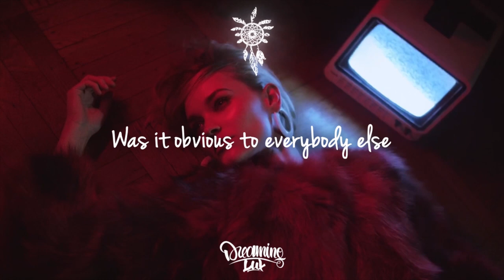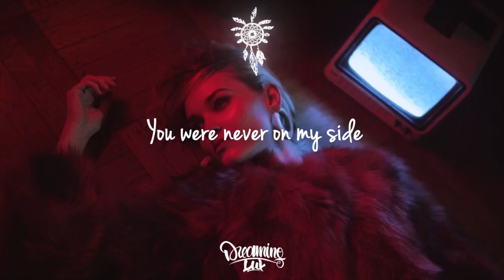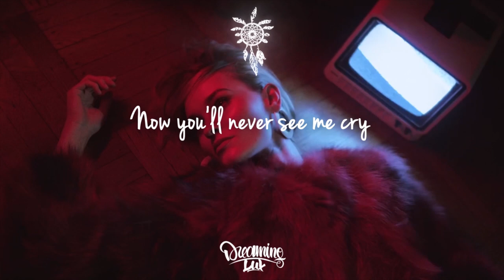Billie Eilish - No Time To Die (Saxena Deep House Remix)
Saxena puts a chill deep house spin on Billie Eilish's James Bond theme, No Time To Die, featuring the vocals of Ben Woodward. Stream/Download